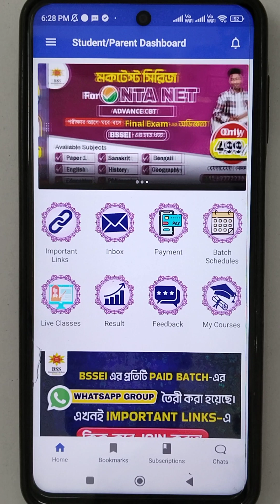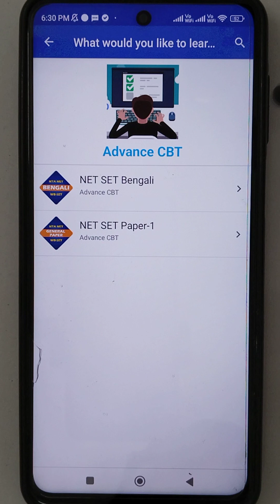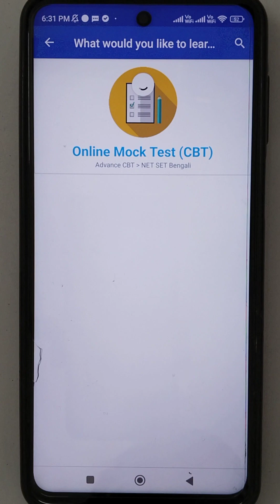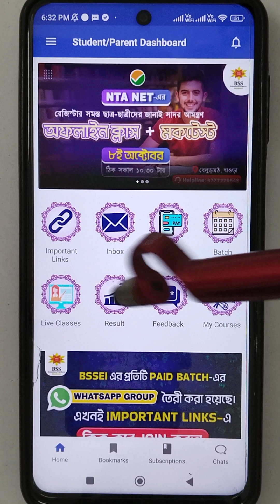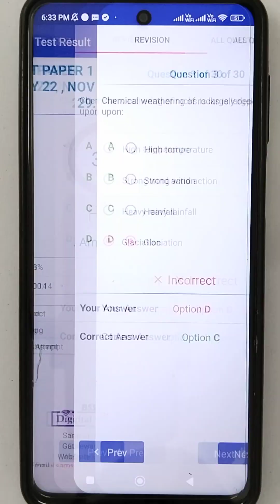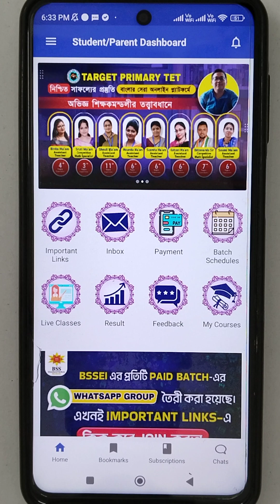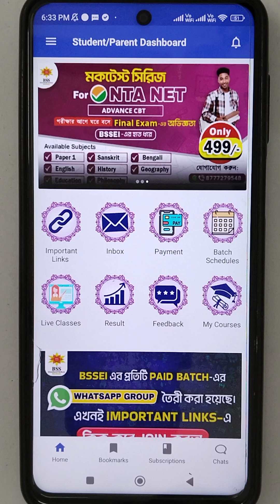BSSEI আয়োজিত CBT Mock Test কীভাবে দেবেন ? || CBT for NTA NET || Mock Test Guidence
📝 Advance CBT Mocktest Series For NTA NET
ইতিমধ্যে ২৫০+ নেট পরীক্ষার্থী Enroll করেছেন নিজের নাম।

🫵 আর আপনি ?

😍 এই সিরিজে থাকছে-
✅ প্রতি সপ্তাহে ৩টি মকটেষ্ট
✅ প্রথমপত্রের ১টি Mock এবং
✅ দ্বিতীয়পত্রের ২টি করে Mock test
✅️ বিগত বছরের প্রশ্নের ধরনকে মাথায় রেখে সম্পূর্ণ নেটের ধাঁচে প্রশ্ন
✅️ Result, Rank list, Answer key মিলিয়ে দেখার সুযোগ।
✅️ সব মিলিয়ে Paper-1-এ ৩০০ টি প্রশ্ন✅ চলবে ডিসেম্বরের প্রথম সপ্তাহ পর্যন্ত

মনে রেখো Practice Makes Perfect ,
তাই শেষ মুহূর্তে প্রতিনিয়ত পরীক্ষা দিয়ে নিজের দুর্বল জায়গা গুলোকে চিহ্নিত করা এবং সেগুলোকে ঠিক করে তোলা যদি তোমার লক্ষ্য হয় তবে
Click Here👆, Then Chick Chat with Us
Thanks from
Team BSSEI 🤝